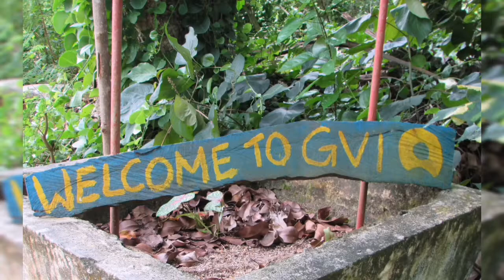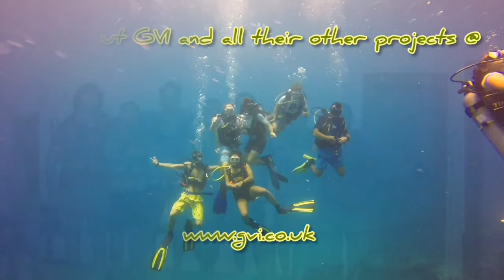Scuba Diving and Volunteering with GVI Seychelles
Welcome to GVI Cap Ternay, Seychelles.

In early 2017 I joined a marine conservation volunteer program with GVI to help with reef research surveys in Cap Ternay, found on the main island of Mahé.

This is possibly the experience that played the single biggest role in sending me on my career path to becoming a scuba diving instructor and having a passion for the marine environment and the conservation and protection of oir oceans.

Our oceans are possibly the most threatened ecosystem on our planet, and needs all the help it can get to recover from several threats.
When I joined this program, The Seychelles, an archipelago in the Indian Ocean, was still reeling from an El-Nino event in 2016, and lost a majority of its hard corals within the space of 6 months, and when we started our program we had the heartbreaking experience of encountering fields of dead coral.
That being said, these clear blue tropical waters still provided us with an abundance of marine life and great diving conditions, of which I would love to share with the rest of you.

For more information on GVI and their programs, check out and become a volunteer today.

Music
The Vaccines - Wetsuit
Xavier Rudd - Walk Away
Prime Circle - Gift
Mumford and Sons - Blind Leading the Blind
Imagine Dragons - Top of the World